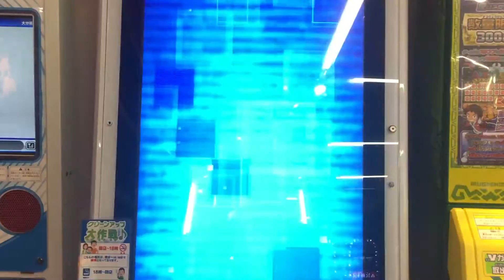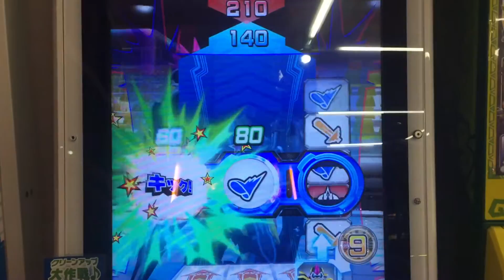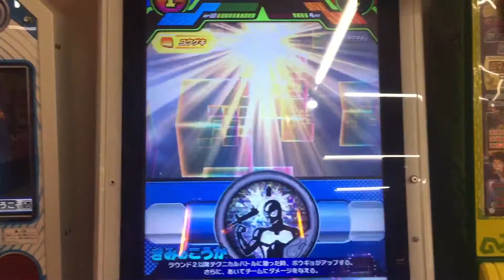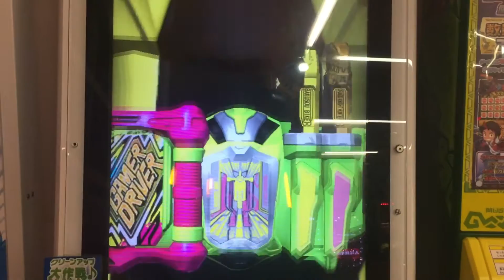GANBARIZING GAMEPLAY #2: Kamen Rider Lazer Bike Hunter Gamer Level 5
A gameplay video of Kamen Rider Lazer Bike Hunter Gamer Level 5 fighting in the Kamen Rider: Ganbarizing arcade game.

Rest in peace Kiriya Kujo, you'll never be forgotten.